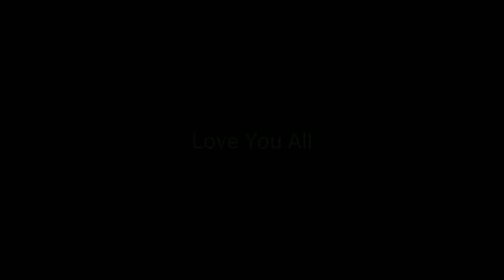2 pedal gaming set || make it || ArTWoRk Hacks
and other videos too.